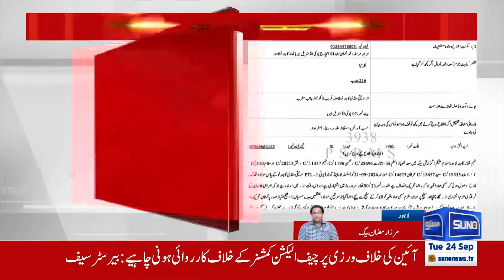Big Trouble for PTI | FIR Registered Against Pti Leaders | Lahore Police | Breaking News | Suno News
PTI ke liye bari mushkil! Lahore police ne PTI ke kai leaders ke khilaf FIR register kar di hai. Is development ne party ke hawale se nayi tensions ko janam diya hai. Kya yeh siasi manzar ko aur bhi mushkil bana sakta hai?